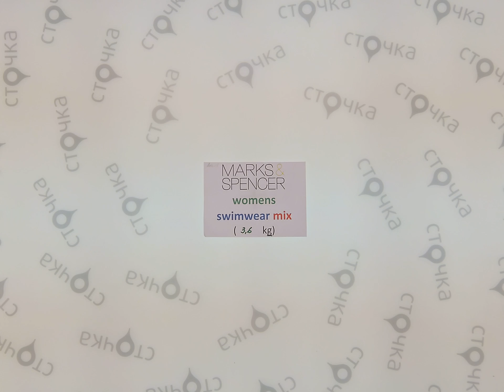Marks & Spencer womens swimwear mix 1 , сток одежда оптом